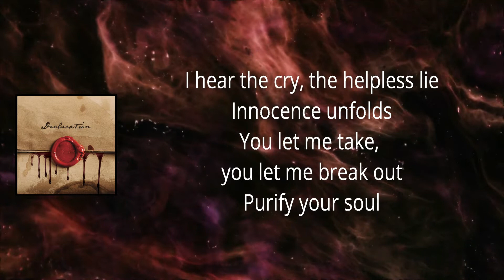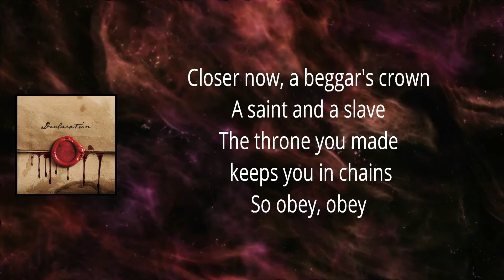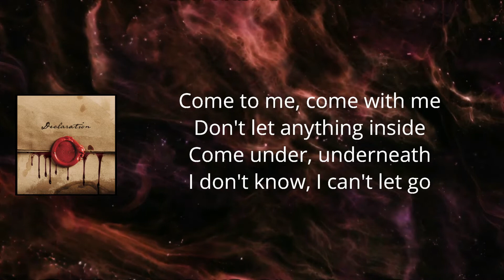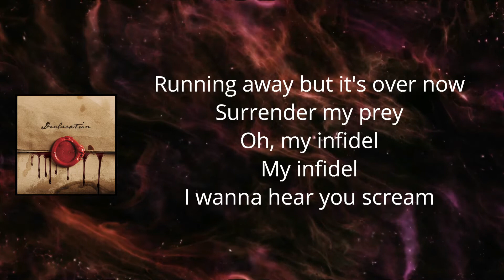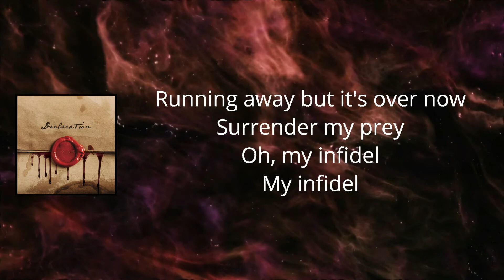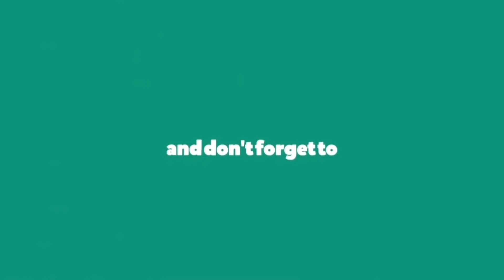Red - Infidel (Lyrics)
Declaration by Red

Infidel Lyrics:

I wanna hear you scream

I hear the cry
The helpless lie
Innocence unfolds
You let me take
You let me break
I'll purify your soul

I can't control anything inside
Go under, underneath
I can't let go now

Running away
But it's over now
Surrender my prey
Oh, my infidel
My infidel
Now I wanna hear you scream

Closer now
A beggar's crown
A saint and a slave
The throne you made
Keeps you in chains
So obey, obey

Running away
Surrender my prey
Oh, my infidel
My infidel

Fear of the fear
It's only fear of the fear
Pain, oh the pain it's coming
I'll make it real
I'll make it

Running away